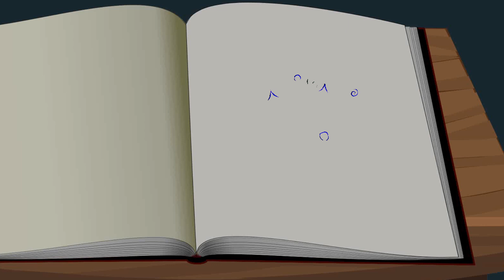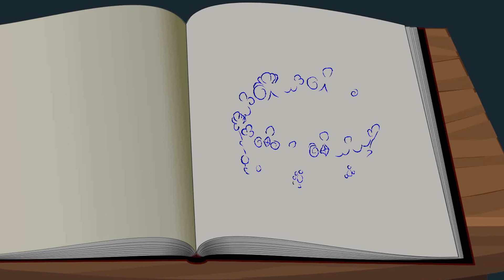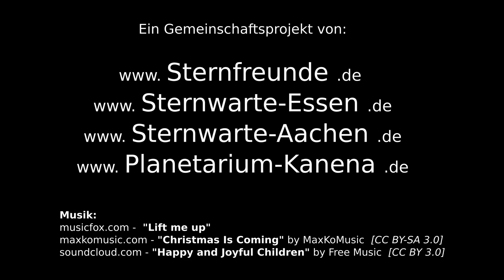Adventskalender Tag 18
Dieses Jahr haben sich die Sternwarte Aachen, das Planetarium Kanena und die Walter-Hohmann-Sternwarte in Essen zusammengeschlossen, um einen Online-Adventskalender für Kinder zu erstellen. 24 Advents-Sternchen warten hinter jedem Türchen. Am 24. Dezember wartet natürlich ein ganz besonderer Gruß!